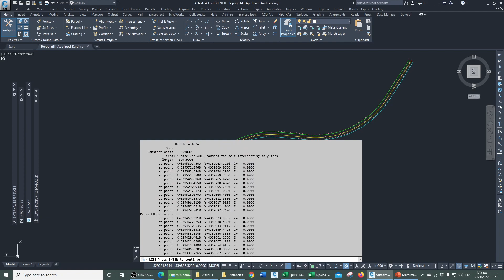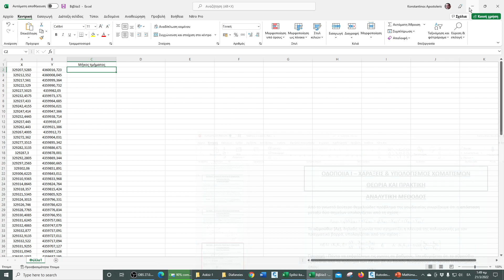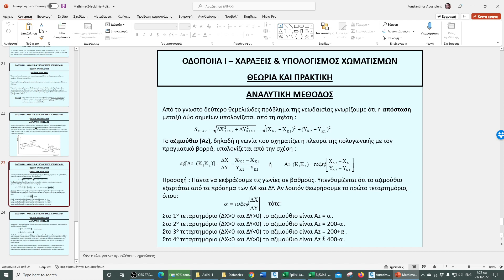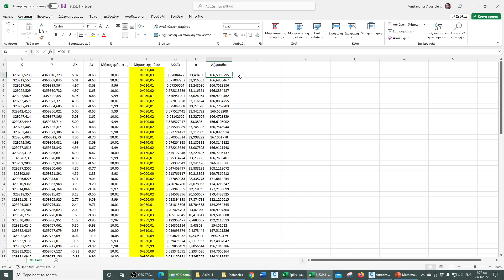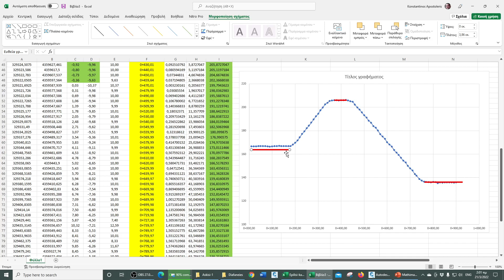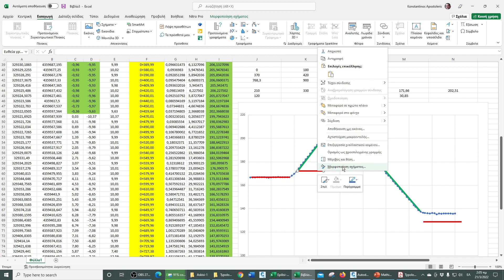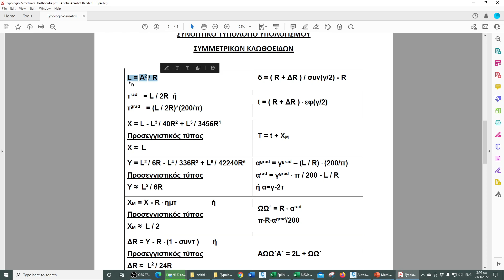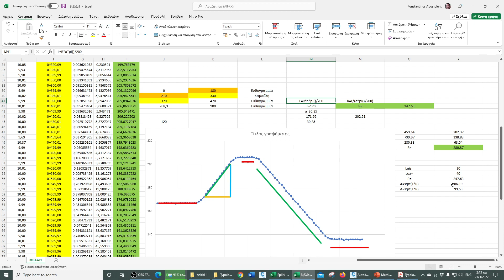Asigxroni Ekpaideusi Goniako Diagramma